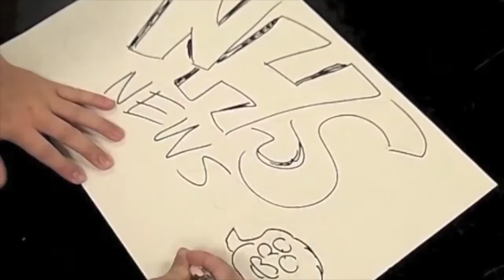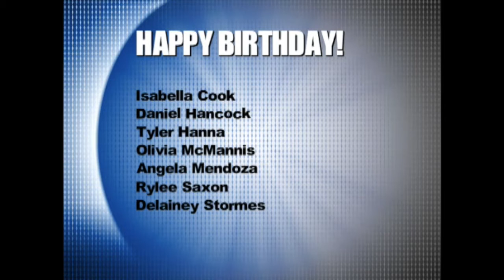NHS News Sept 15